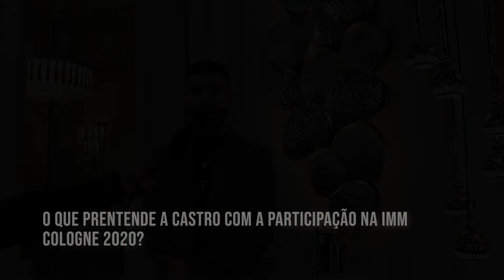IMM | Gestor de marca da Castro Lighting | Ângelo Gomes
Entrevista ao Gestor de marca da Castro Lighting, Ângelo Gomes, na IMM Cologne.